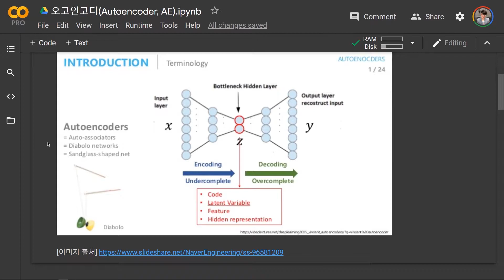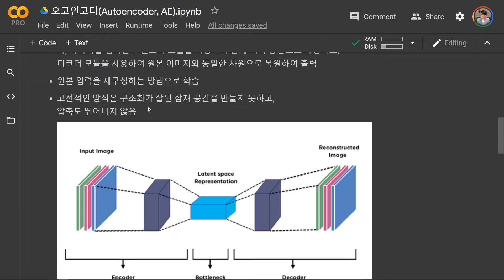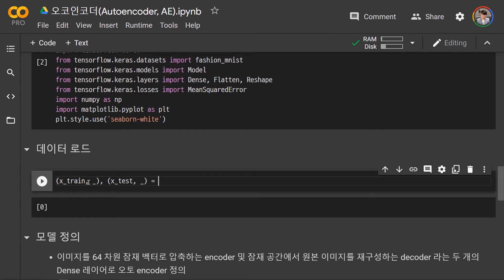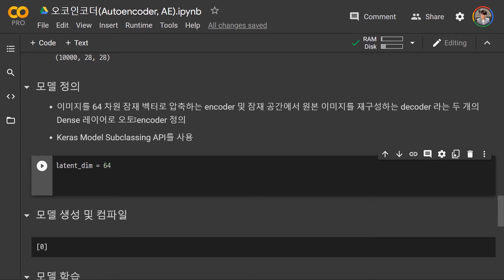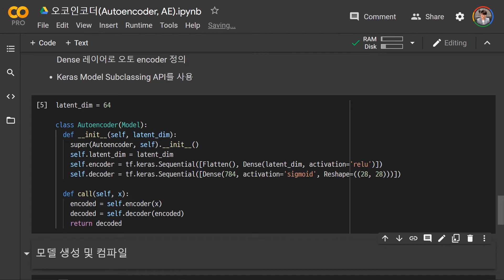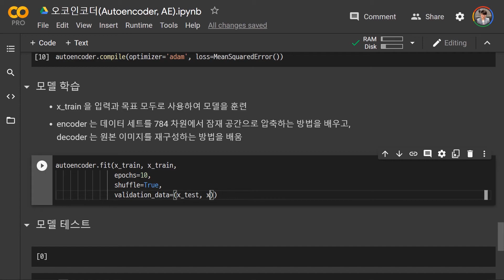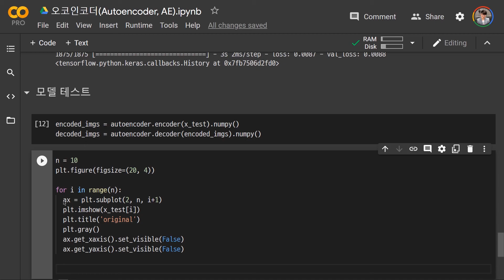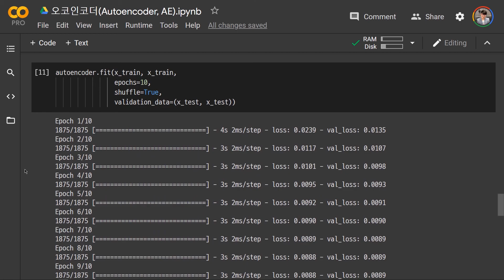오토인코더 Autoencoder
컴퓨터 비전 Computer Vision
Autoencoder, Latent Space, 인코딩, Encoding, 디코딩, Decoding